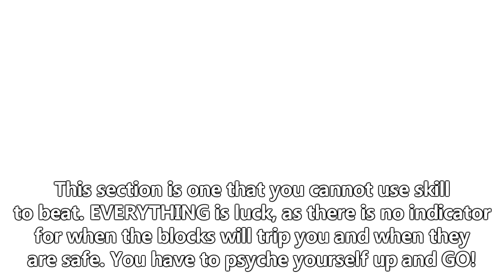R2DA 2017 Halloween Obby Tips & Tricks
The new R2DA Halloween update, 1.04, contains an Obby just like basically every other event that includes a boss. Here are some tips and tricks to help you along and complete your quest and get to fight the dastardly Lord Pumpkin Jr.

I have a Twitter now! Follow for video updates and more!

Hi, I'm PeridotIsWithYou. I contribute to the Reason 2 Die Awakening Wikia, and I also PERIodically upload gameplay videos here!